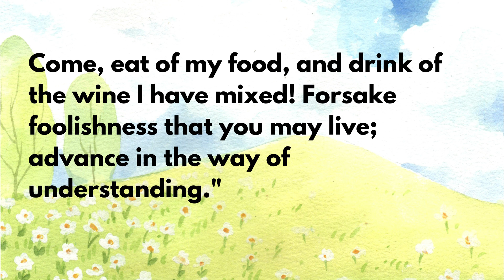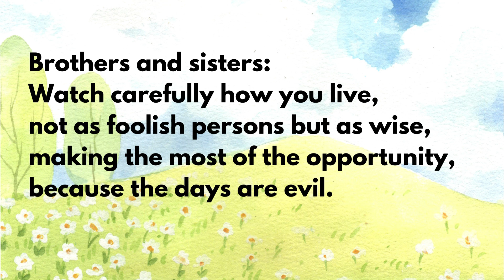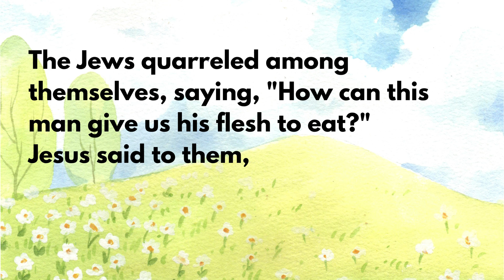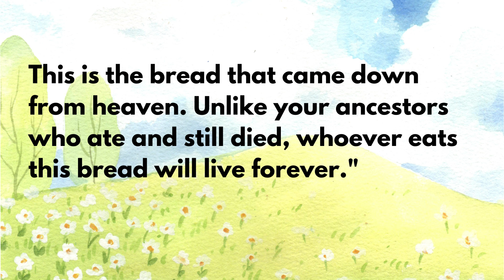Daily Scripture Readings - August 18, 2024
Scripture readings for August 18, 2024
Mass readings